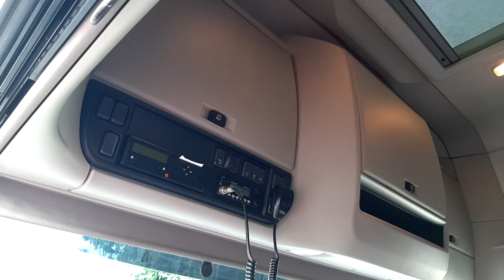DAF XF 460 FT DIABLO // ciezarowe.net \\